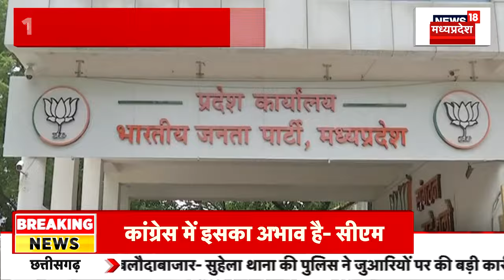MP News : Lok Sabha चुनाव के लिए BJP ने MP में की तैयारी तेज, हारी सीटों पर ज्यादा फोकस | PM Modi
Lok Sabha चुनाव के लिए BJP ने MP में की तैयारी तेज, हारी सीटों पर ज्यादा फोकस |